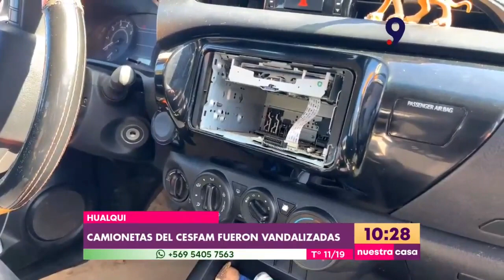Afecta a cerca de 4 mil usuarios de zonas rurales: Vandalizan dos camionetas del Cesfam de Hualqui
Este fin de semana, un individuo que fue registrado por las cámaras de seguridad, ingresó al Cesfam de Hualqui y vandalizó dos camionetas, que prestan servicios en los sectores rurales de la comuna, y un vehículo particular, perteneciente a una profesional que se encontraba de turno en dicho momento.

Este hecho a perjudicado las funciones del personal de salud, afectando a cerca de 4 mil usuarios.